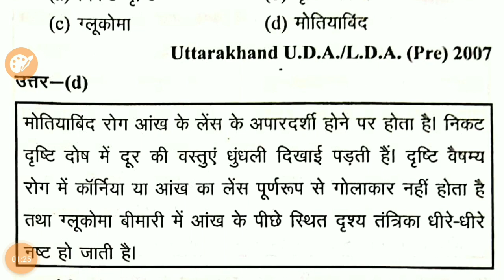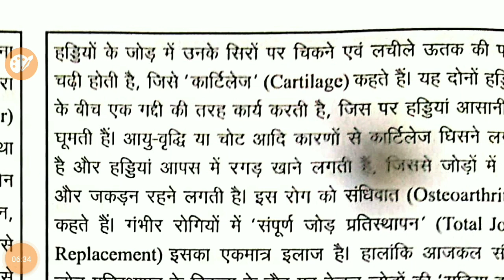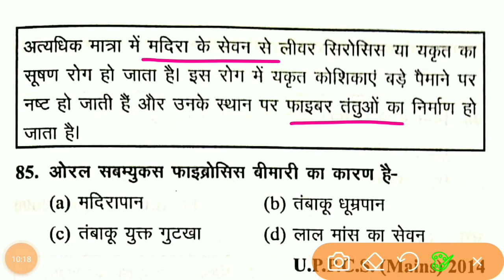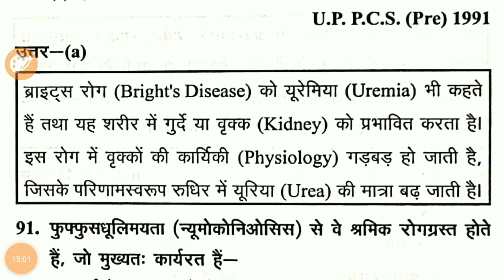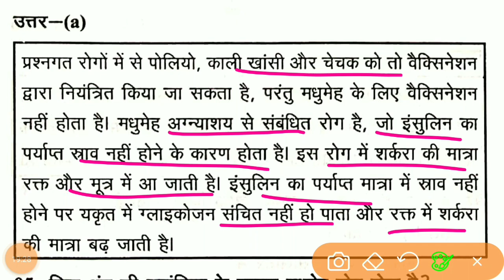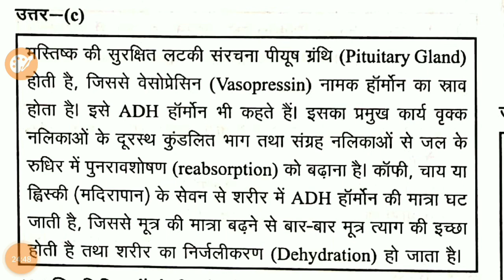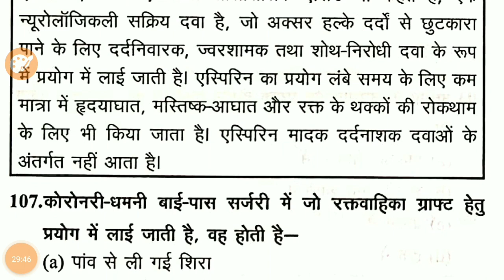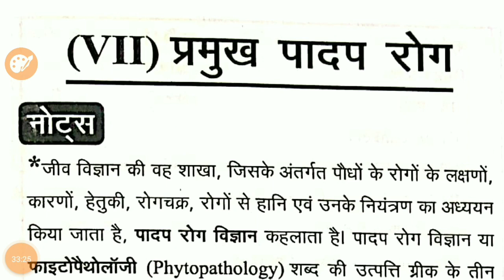ghatna chakra Biology - Lecture 93 - हीनताजन्य एवं असंक्रामक रोग 3 - घटना चक्र - UPSC - PCS -SI-BSSC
subjects -  GHATNA CHAKRA SCIENCE 2023

@घटनाचक्र2023
@ मापकयंत्रएवंपैमाने
@ghatna chakra chemistry
@घटनाचक्र
@घटनाचक्रजीवविज्ञान
@जीवविज्ञान
@ghatnachakra,ghatnachakrascienceinhindi
non-infectiousdiseases
@हीनताजन्यएवंअसंक्रामकरोग

ghatnachakra,ghatnachakrascienceinhindi
non-infectiousdisease
infectiousvsnon-infectiousdisease
non-infectiousdiseases
non-infectiousdisease
non-infectious
infectiousvsnon-infectiousdisease
infectiousdiseasespart 1
infectiousdiseases-agents